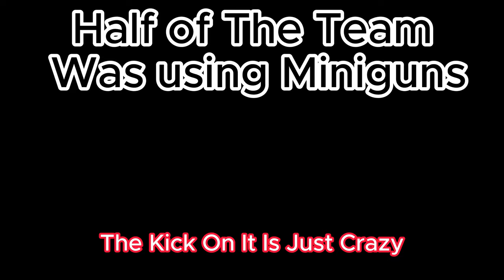This Star Wars Mod Is Everything I’ve Needed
In today's Video I backtrack on What I said about Battle front 3 mod. WE PLAY THE CONTRACOTRS MOD. I love the battlefront 3 mod but I don't think there is a single greater mod than this one for star wars games. The discord is still welcoming new people as well!